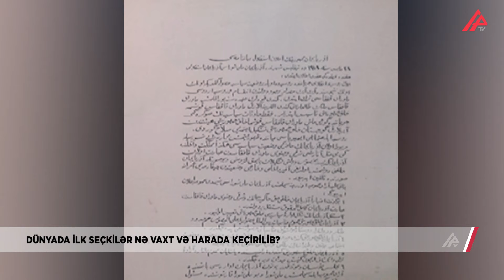Dünyada ilk seçkilər nə vaxt və harada olub? – ARAŞDIRMA – APA TV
Şəffaf, ədalətli seçkilər ölkə vətəndaşlarının siyasi iradəsini, arzu və istəklərini əks etdirir. Dünyada seçkilər ilk dəfə eramızdan əvvəl VI-V əsrlərdə qədim Yunanıstanın şəhər-dövlətlərində baş tutub. Orta əsrlərdə kilsədə dini rəhbərlərin müəyyənləşdirilməsində seçkidən istifadə olunub. 1789-cu ildə isə ilk dəfə olaraq seçki hüququ Fransada təsdiq edilib. Bundan sonra Avropanın bir sıra inkişaf etmiş dövlətlərində seçki hüququndan istifadə edilməyə başlanılıb. Lakin bu seçkilər heç də demokratik olmayıb. Çünki seçkilərdə ancaq mülkü, torpağı, əmlakı çox olan şəxslər seçilə və səs verə bilərdi. Hətta 3-4 əmlakı olan şəxsin 3-4 səsvermə hüququ var idi. Həmin illərdə seçkilərdə ancaq kişilər iştirak edib.

Azərbaycan ərazisində keçirilən və azərbaycanlıların iştirak etdiyi ilk seçki isə 1865-ci ildə Kənd cəmiyyətləri haqqında qanundan sonra elə həmin il keçirilib. Yaşı 25-dən yuxarı olan kəndlilər 3 il müddətinə Vahid kənd idarəsinə seçilirdi.

Tarixə nəzər salsaq, dünyada qadına seçki hüququnu verən ilk dövlət 1893-cü ildə Yeni Zelandiya olub. Avropada qadınların səsvermə hüququnu tanıyan ölkərin sırasında başda Norveç, Finlandiya və İslandiya kimi ölkələr gəlir. Azərbaycan Xalq Cümhuriyyəti 1918-ci ildə qəbul etdiyi İstiqlal Bəyannaməsi ilə bərabərhüquqluluq prinsipinin, seçmək və seçilmək hüququnun təsbiti ilə yanaşı, həm də Şərqdə ilk dəfə qadına səsvermə imkanı vermiş oldu.  Müqayisə üçün bildirək ki, ABŞ-də qadınlara ilk dəfə 1920-ci ildə seçmək hüququ verilib. İndi Avropanın qabaqcıl ölkələrindən sayılan Fransada qadınların səsvermə hüququ yalnız 1944-cü ildə, İsveçrədə isə 1971-ci ildə qəbul edilib.

Bir sözlə Şərqdə qadına seçki hüququ verən ilk dövlət kimi tarixə düşən Azərbaycanda göründüyü kimi seçki mədəniyyəti hələ XIX əsrin II yarısından var. Azərbaycan xalqı azad, sərbəst, demokratik seçki keçirməyi yaxşı bacarır. 27 ildən sonra düşmən üzərində tarixi Zəfər çalan, müstəqillik tarixində ilk dəfə ərazi bütövlüyünü təmin edən bütöv Azərbaycan hazırda 7 namizədlə 7 fevral növbədənkənar Prezident seçkilərinə gedir.